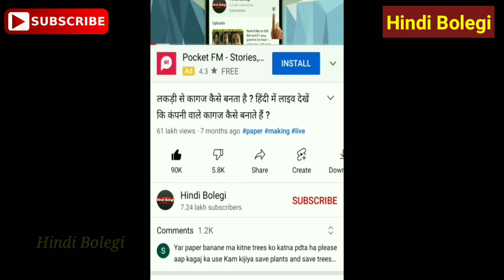फैक्ट्रियों में पानी से नमक कैसे बनाया जाता है ? लाइव देखें. How salt is made in factory in hindi ?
जब भी हम लोग खाना खाते हैं तो खाने में सबसे पहली चीज जो बहुत गौर से नोटिस की जाती है वह है कि खाने में नमक है या नहीं .
चाहे हम खाना बनाते हुए सब्जी में कितने भी मसाले डाले या कितना भी अच्छा घी डाल लें लेकिन अगर खाने में नमक नहीं होता तो खाने में 1% भी स्वाद नहीं आता लेकिन किसी को नहीं पता होता कि हमारे घर में खाने की चीजों में डालने वाला नमक फैक्ट्री में कैसे बनाया जाता है या फैक्ट्री वाले पानी से नमक कैसे बनाते हैं ?
 इस वीडियो में हमने आप लोगों को विस्तार से समझाया है और लाइव दिखाया है कि फैक्ट्रियों में पानी से नमक कैसे बनाया जाता है ?

इस वीडियो में दी गई जानकारी आप लोगों को पसंद आए तो इस वीडियो को ज्यादा से ज्यादा शेयर करना.

धन्यवाद दोस्तों।